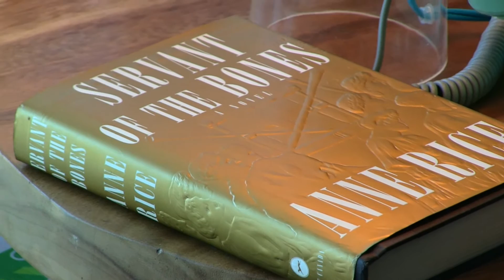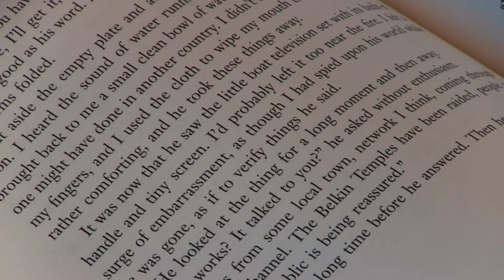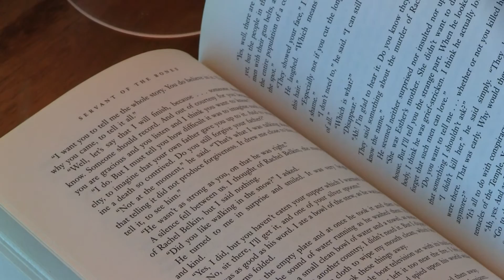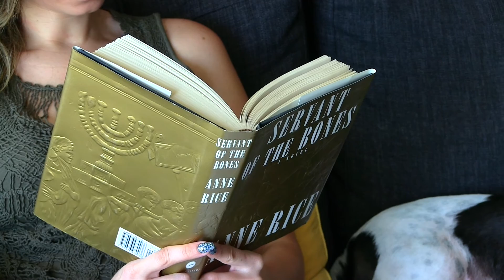Page 112 | Servant of the Bones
Page 112 of Servant of the Bones by Anne Rice.

Narrated by Nicodem Kussowski